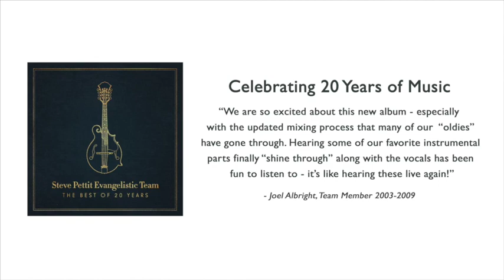Heart Publications - Thank You to Steve & Terry - Joel & Megan Albright